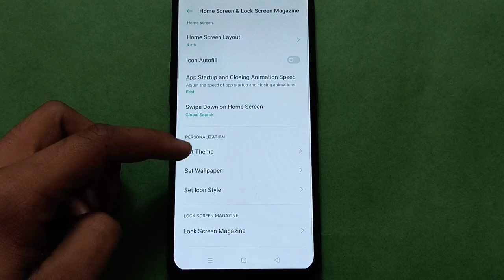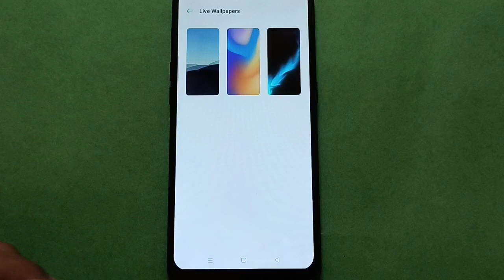OPPO A71 set Live Wallpaper in setting,how to set wallpaper